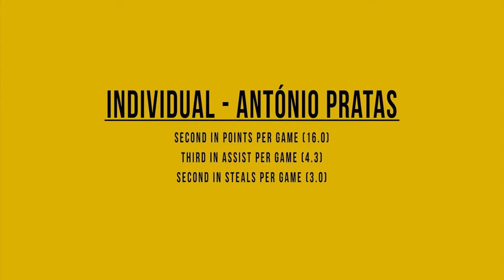Ricardo Robalo - Proliga (POR) - 2016/17 Season Highlights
Ricardo Robalo

Point Guard @ Física de Torres Vedras (Proliga - POR2)

1.65 m
70 kg

2016-17 Season Stats:
30.2 mpg, 11.5ppg, 51.5% fg, 29.1% 3pt, 76.4% ft, 2.0 rpg, 4.9 apg, 1.5 spg, 3.0 to

Season Highs:
22 pts  vs. Casino Ginásio – 15/04/2017
9 reb vs. Academia – 19/10/2016
10 ass vs. Estoril Basket – 19/12/2016
6 stl vs. Angra Basket – 11/03/2017
1 blk vs. Angra Basket – 29/10/2016

Team:

17-17 Team Record

Proliga (POR2):
Best offensive efficiency – Points per possession
Most Team points scored average  (77.0)
Best Team 3 point percentage (34%)
Most Team 3 pointers made (255)
Tied first in fewest Team Turnovers per game (14.1)

Individual:

Proliga (POR2):
Second in assist per game average (4.9)
Third in Ass/TO ratio
Fourth in Free-Throws total made (77%)

António Pratas Cup:
Second best points per game (16.0 ppg)
Third in assists per game (4.3 apg)
Second in steals per game (3.0 spg)